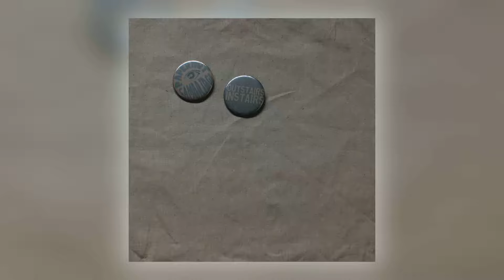Papernut Cambridge - New Forever (Album Edit) [Audio] (11 of 11)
Album: Outstairs Instairs [ALBUM]
Track: 11 of 11
Title: New Forever (Album Edit)
Artist: Papernut Cambridge
Label: Gare du Nord Records
Cat#: GDNCD021
Formats: Digital
Digital Release: 26th July 2019

About This Release:

Initially released in 2018 as a series of monthly singles, remixes and extras, Outstairs Instairs is now available digitally in its original edited album format.
For this collection of songs and recordings, leader Ian Button and Papernut regulars Darren Hayman, Roberts Rotifer & Halcrow, Ralegh Long, Jack Hayter and Emma Winston are joined on various tracks by a range of guests and friends including Terry Miles (Go-Kart Mozart, Denim, McAlmont & Butler) and Luke Smith both on piano, Malcolm Doherty (Rumer, Holy Holy, Daphne Guinness) on recorder arrangements, Sterling Roswell on synth, and Stabbs MacKenzie on sax.
Outstairs Instairs takes its title from inventor/architect Richard Buckminster Fuller's idea for a more astronomically accurate way of describing going up or down stairs i.e. outwards from the centre of the earth, or inwards towards it. Fuller himself - or at least the C60 molecule named after him – is namechecked in the album's opening/closing track.

Reviews for This Release:

"By turns catchy, intimate and beguiling. like a C86 version of The Faces...a bedsit Bowie..." - Shindig! (Album Review)

". Little vignettes evoking a time past, but never dwelling. Cementing their place as treasures of the British psych scene, Papernut Cambridge hit a home run with this excellent album." - Echoes and Dust (Album Review)

"‘Outstairs Instairs’ blends the sounds of 1970s pop with the moods and motivations of the 1960s. other worldly yet hummable, psychedelia without the psychedelic drugs, glam rock without the fear of being beaten up. there is no sense that he is sending up pop music or turning it into a cryptic joke. This is an affectionate re-imagination of the sounds of the 1970s." - Pennyblack Music (Album Review)

"Papernut Cambridge weave their icons and cerebral pinings into articulate hazy pop...like a mongrel-breed of the Alex Harvey Band, Wings and Marmalade. Highway 61 Revisited Dylan fronts The Soup Dragons...A most magnificent return from a most maverick of outfits." - Monolith Cocktail (Album Review)